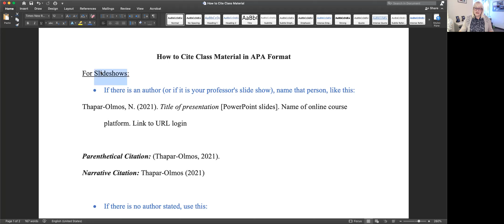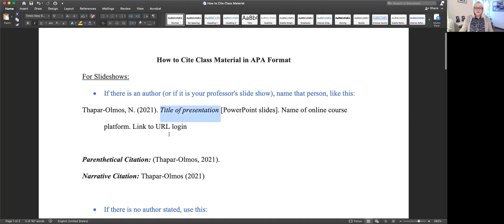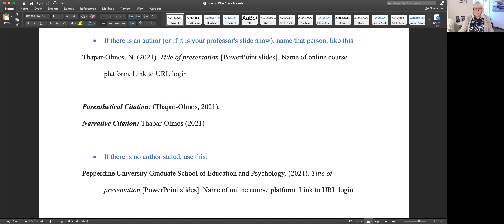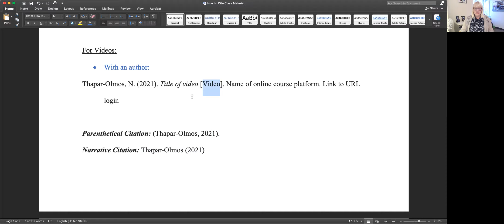How to Cite Class Material in APA Format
This video shares tips for how to cite class material in APA format. This material could include either lecture slides or videos. Take a look for ideas about how to set up your references and citations.